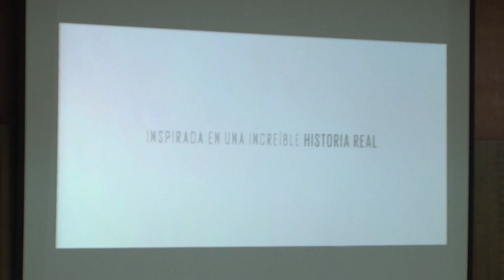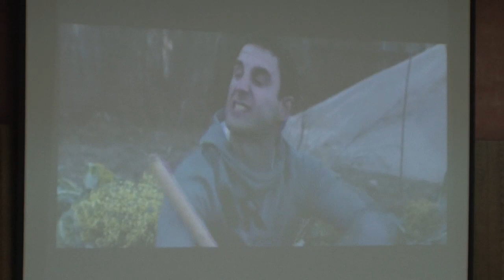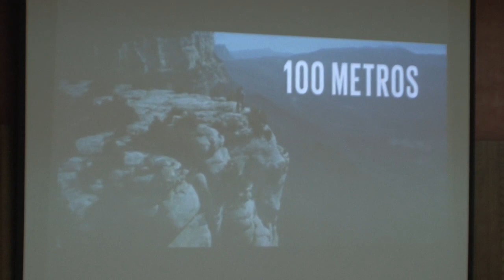Jornadas y Congresos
Ramón Arroyo logró completar un Ironman tras su diagnóstico de esclerosis múltiple. Su historia de superación inspiró la película '100 metros', protagonizada por Dani Roviera y Karra Elejalde. En este vídeo podéis escuchar su historia en primera persona, durante el IV Congreso de la Escuela de Pacientes, MásquePacientes.